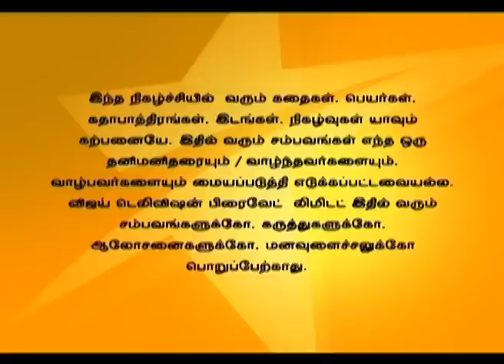Saravanan Meenatchi 03/10/16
சரவணன் மீனாட்சி!